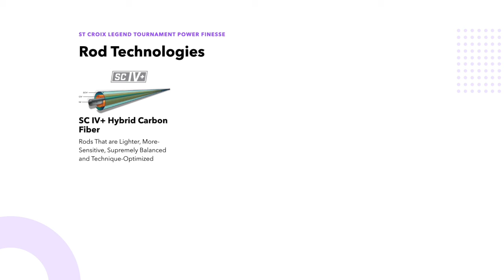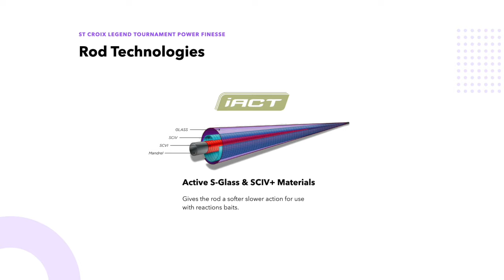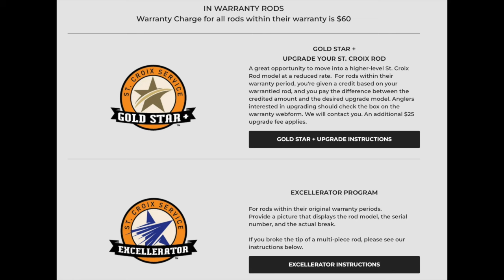St. Croix Rod Review: Unleash Your Jerkbaiting Potential with the 6'8" Med - X-Fast Jerkbaits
Welcome to this comprehensive rod review, where we'll be taking an in-depth look at the St Croix Legend Tournament Bass LBTC68MXF, a versatile fishing rod that excels in various bass fishing techniques, including jerkbaits, topwater popper baits, and soft jerkbaits.

00:00 - Intro
00:42 - Rod Introduction
01:16 - Out of tube impressions.
02:39 - Discussing Rod Casting Balance
03:54 - The best reel size for this rod.
05:43 - Detailed Rod Specs
06:45 - Legend Tournament Technologies
09:07 - St Croix  15 Year Warranty
09:39 - See the Rod Under Load
10:26 - Purpose of the Rod
15:29 - Relevance
17:04 - Meaning
18:04 - Value
18:41 - Should you buy this rod?

Description:
The St Croix Legend Tournament Bass LBTC68MXF is a high-quality fishing rod that's been meticulously designed and crafted. Its medium power and extra-fast action make it a perfect choice for twitching baits, providing anglers with the precision and sensitivity needed for these techniques. Crafted with top-notch materials and engineering, this rod stands out in terms of both performance and aesthetics.

Meaning:
This rod is tailored for specific bass fishing techniques, making it an ideal choice for various scenarios. When using jerkbaits, the extra-fast action allows you to impart quick and sharp movements to the bait, mimicking an injured or fleeing prey. It's equally effective for topwater popper baits, offering the control required for accurate and enticing pops and splashes. Soft jerkbaits benefit from the rod's sensitivity, helping you detect subtle strikes and react swiftly.

Relevance:
For bass fishing enthusiasts, the St Croix Legend Tournament Bass LBTC68MXF is highly relevant due to its versatility and adaptability. Whether you're targeting largemouth or smallmouth bass, this rod excels in different fishing situations. It's well-suited for jerkbaits, as it allows you to precisely work the bait with sharp twitches, triggering aggressive strikes. When using topwater popper baits, you'll appreciate its ability to create enticing surface commotions that attract bass. Soft jerkbaits, on the other hand, benefit from the rod's sensitivity, ensuring you feel even the slightest nibble.

Value:
When evaluating the value of the St Croix Legend Tournament Bass LBTC68MXF, it's essential to consider its performance, durability, and price point. While it may be an investment, its versatility and high-quality construction make it worth every penny. Anglers who appreciate a rod that delivers in various situations will find great value in this versatile tool.

Purpose:
This rod fits seamlessly into your bass fishing arsenal, whether you're a seasoned angler or a beginner looking to improve your skills. Its ability to handle jerkbaits, topwater popper baits, and soft jerkbaits effectively means you can rely on it for a wide range of bass fishing techniques. Whether you're chasing bass in calm lakes or fast-moving rivers, the St Croix Legend Tournament Bass LBTC68MXF is a dependable choice that can help you land more fish.

In conclusion, the St Croix Legend Tournament Bass LBTC68MXF is a versatile and high-performance fishing rod that excels in jerkbaits, topwater popper baits, and soft jerkbaits. Its medium power and extra-fast action make it an excellent tool for anglers seeking precision and sensitivity in their bass fishing endeavors. If you're looking to enhance your fishing experience and land more bass, this rod deserves a spot in your collection.